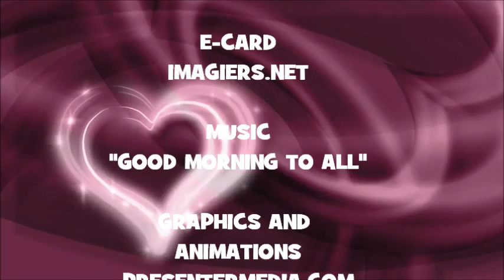¡FELIZ CUMPLEAÑOS ATEFEH!